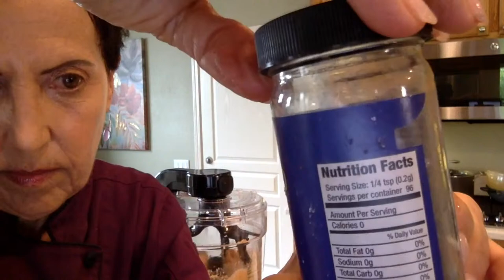Learn to Cook Whole Food Plant Based Smoky Sweet Potato Burgers with Chef AJ!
Join me for a chat with the awesome Chef AJ. She's going to make some goodies from her new book, Unprocessed 10th Anniversary Edition.

She's going to make her cherry cobbler and smoky sweet potato burgers with zesty mango salsa. All whole food plant-based with no oil, sugar, or salt - a whole meal in a demo!